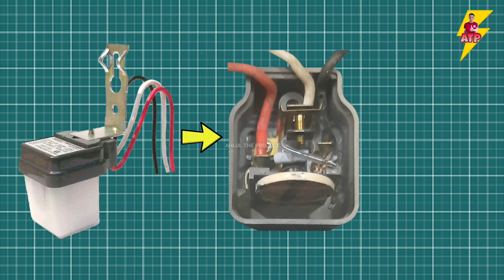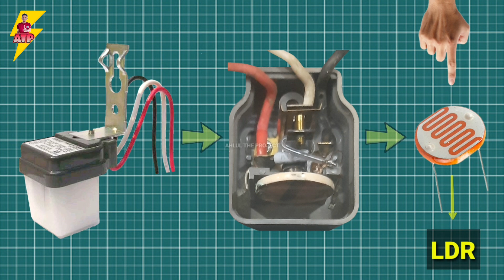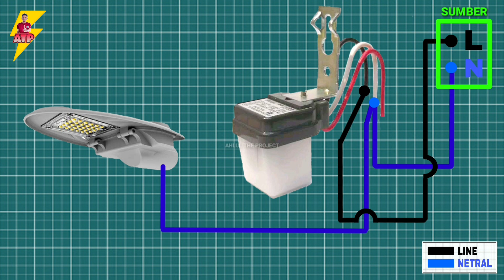🟡 CARA BENAR MEMASANG PHOTO CELL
Assalamu'alaikum sobat listrik..

Pada kesempatan ini, saya coba membahas "CARA PASANG PHOTO CELL", atau sebuah sensor cahaya..
Mudah-mudahan bermanfaat..👍👍